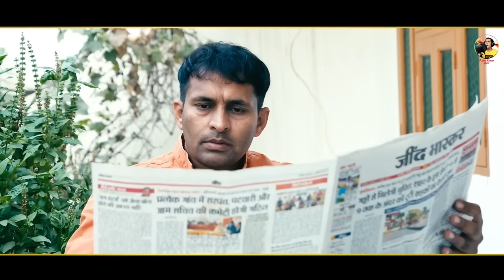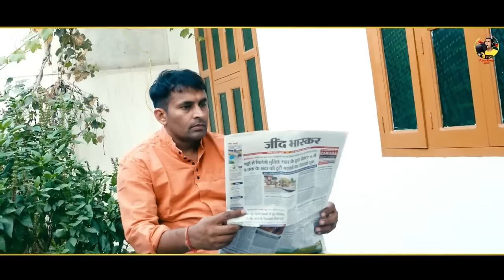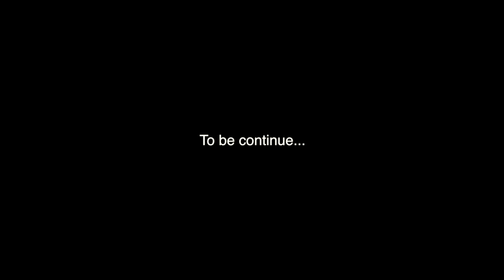Top 5 Sad Songs | Ajesh Kumar | New Haryanvi Songs Haryanvi 2024 |Non Stop Sad Songs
CEO: YOGESH PANCHAL

Music Label: Ajesh Kumar Official